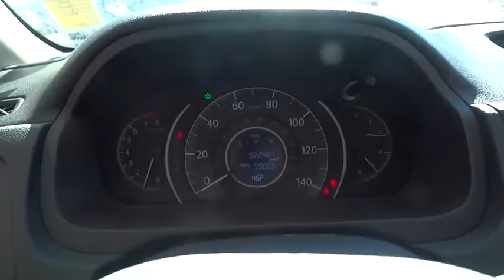2015 Honda CR-V Reno, Sparks, Lake Tahoe, Mammoth, Northern Nevada H18167A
2015 Honda CR-V

White 2015 Honda CR-V LX AWD CVT 2.4L I4 DOHC 16V i-VTEC AWD.brbrRecent Arrival! Odometer is 10736 miles below market average! 33/26 Highway/City MPG**brbrAwards:br * Motor Trend Automobiles of the year * 2015 IIHS Top Safety Pick+ (With Touring Model) * 2015 KBB.com Brand Image Awardsbr2016 Kelley Blue Book Brand Image Awards are based on the Brand Watch(tm) study from Kelley Blue Book Market Intelligence. Award calculated among non-luxury shoppers.  Kelley Blue Book is a registered trademark of Kelley Blue Book Co., Inc.brThis vehicle has the balance of the manufacturers warranty that still applies!!brbrReviews:brbr * Exceptional fuel economy; abundant passenger and cargo room; nifty self-folding rear seats; appealing tech and safety features. Source: Edmundsbr * The Honda CR-V has a modern aerodynamic look, with sweeping lines, exciting body sculpting, and a dramatic profile. It has enough attitude and ability to get you around town and then tackle the open road and the great outdoors. The CR-V comes equipped with a 2.4-Liter i-VTEC 4-Cylinder engine with 185hp and a Continuously Variable Transmission. It has a rigid unit-body structure, coupled with taut suspension tuning, which give it impressive handling characteristics. For ultimate 4-season security, the CR-V is available with Honda's Real Time All-Wheel Drive with Intelligent Control System that smoothes out initial acceleration and can transfer up to 100% of torque to the rear wheels. The CR-V is very fuel-efficient and can get up to an EPA estimated 34 MPG Highway when in two-wheel drive. Hit the green ECON button, and the vehicle makes adjustments to its systems so they can be more efficient. Then you get feedback as you drive from Eco Assist to let you know how efficient your driving is. Honda has placed bars around the speedometer, and the longer you keep them in the green, the farther you can go on a tank of gas. The 5-passenger CR-V is extremely roomy inside, with a rear seat that accommodates adults and a proper-sized cargo area. Special attention is paid to driver comfort, with supportive front seats that flank an accommodating center console punctuated by two big cup holders. A large covered center stow bin houses USB and auxiliary inputs as well as a 12-volt power point. Available lane keeping assist and adaptive cruise control add to assisted features. Finally, its large single-piece liftgate, coupled with a significantly lower lift-over height, eases loading and unloading chores. Source: The Manufacturer Summary